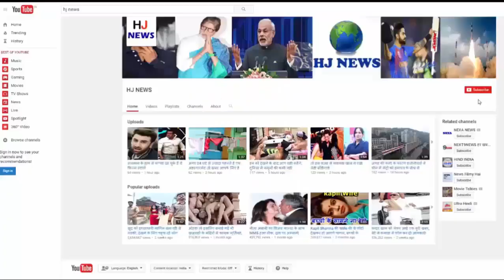डॉल जैसे फेस के पीछे छुपी है एक सच्चाई, इस वजह से दिखते हैं ऐसे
The Israeli photographer recently released their new photos series. Through this, he has tried to show the beauty of the Albino people.

    After looking at these pictures at first sight, you will feel that this is a photo of the human dolls. But, wait a little, look carefully at them, these are not dollars, but we are people like you. These are those people who appear to be colorless due to the lack of pigment in the skin. They are referred to Albino in medical language.
    Israel Famous photographer Yulia tights have tried, recently released its new series of photos, he through it, show the beauty of Albino people. Yulia said that the first time he had in November last year, some of these photos were released, which has made great choice worldwide. After that, he has once again clicked some of his photographs.

    Yulia told that in these photos, any kind of photoshop has not been used. Rather, it is a photo shoot by wearing white clothes in models of white backgrounds. He has also thanked all the models and their partners for this beautiful photo series. They hope that, like the last time, this time their new photos series will be very much liked.